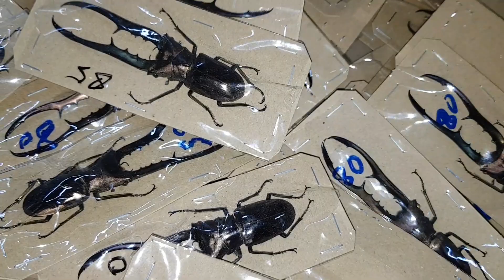인도네시아의 수마트라섬에는 이런놈들도!! 코카서스에 오돈에 초초대형 메탈가위까지!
말이 필요없습니다~~~
직접 확인하시겠습니다 ♡♡